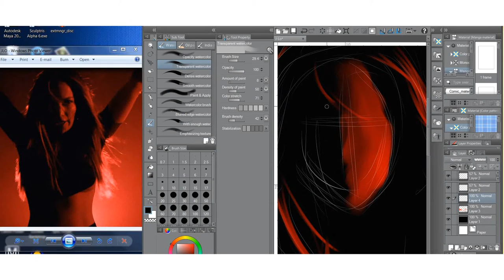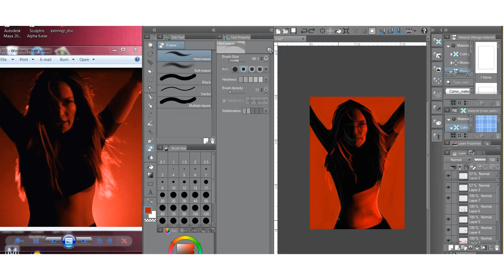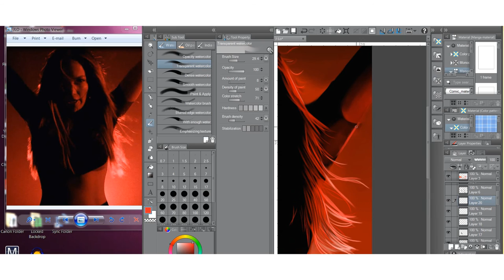Speed art - Jennifer Lopez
Speed art of Jennifer Lopez, a shot from the video for 'Going In' ft Flo Rida.